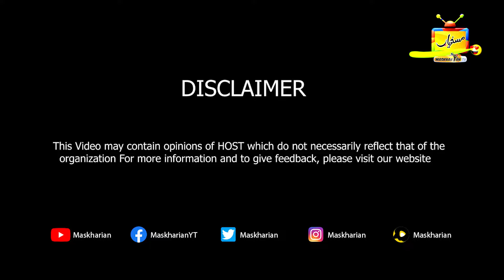Will Trump Secure Imran Khan's Release | Pressure on Pakistan Govt | Public Reaction | Maskharian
Welcome to Maskharian – Where Politics Meets Punchlines!

Ready to see politics like never before? Join the witty and hilarious Sarfraz Vickey as he takes to the streets, cracking jokes, asking sharp questions, and bringing the heat to current political debates—all with a smile!

At Ur Maskharian, we bring serious issues to the masses in a way that’s as fun as it is thought-provoking. From roadshows to public interviews, Sarfraz fearlessly takes on politicians and policies while giving everyday people a voice. But don't expect boring debates—this is where political commentary gets a comedic twist! Expect bold questions, candid reactions, and laughter all the way through.

Want to stay updated on the madness in a way that’s actually entertaining? Hit that subscribe button, ring the bell, and come along for the ride as we turn today’s headlines into punchlines—because sometimes, the best way to talk politics is to laugh through it!.